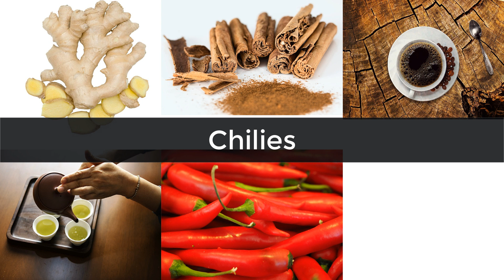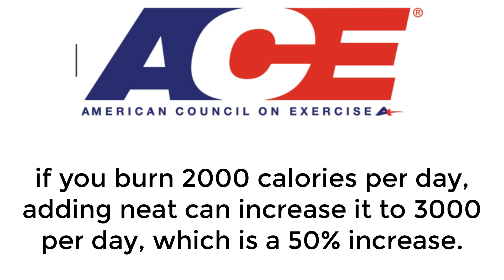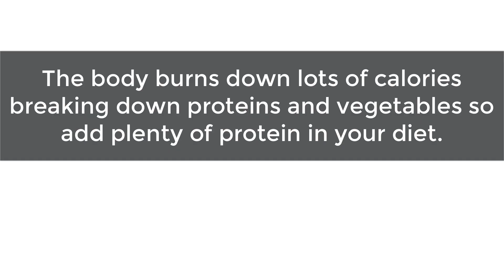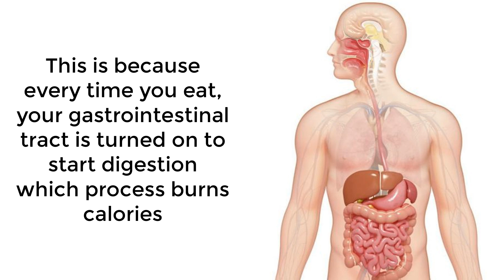How to Burn More Calories For Weight Loss: 10 Ways That Actually Work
How to burn more calories: Here are ways for burning more calories for weight loss that actually work.

-How To Count Calories That Your Body Needs To Lose/Gain/Maintain Weight
-How to Gain or Maintain Height: One Hack To Grow Taller
- Why Some People Eat All They Want But Dont Gain Weight
- Red Raspberry Leaf Tea: This Is Why I Drink A Cup Daily
- Drink This During Pregnancy For Your Baby To Have Good Quality Hair
- 11 Minute Prenatal Walk At Home Workout For A Fit Pregnancy
-Why You Need To Wear Granny panties/High Waist Clothing When Losing Belly Fat
-13 MINUTE Full Squats Workout: Get Rid Of Cellulite, Tone Body And More...

Affordable gear that I use for my videos
-mobile phone (moto 65)
-Seree HDV-520 Camcorder
-Joby Gorilla pod
-Universal tripod cellphone holder
-Selfie stick
-Softbox lighting kit

3. (English edition)
4. (Deutsch Edition)

Don't forget to love yourself first, warmly Stella

The information offered is not intended to replace medical treatments or advice. Always consult your physician before trying any new diet or exercise program because this advice may not be suitable for you